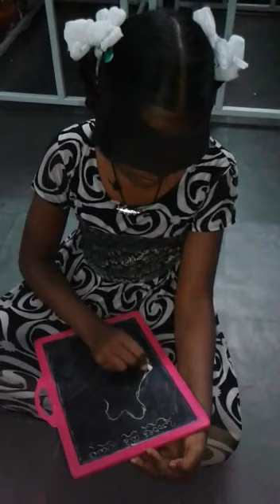minds old video